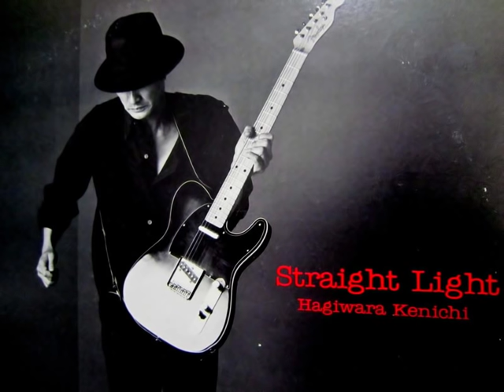kenichi hagiwara /gambler （Record source）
gambler
詞　萩原健一
曲　井上堯之
編曲　井上堯之